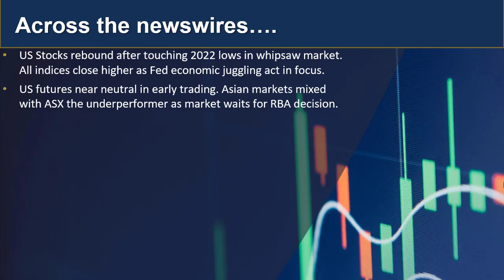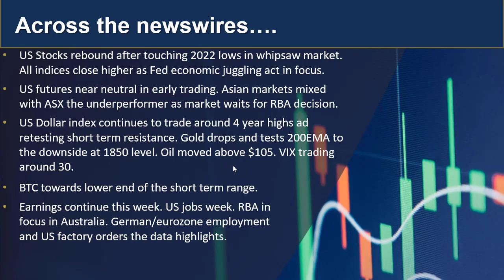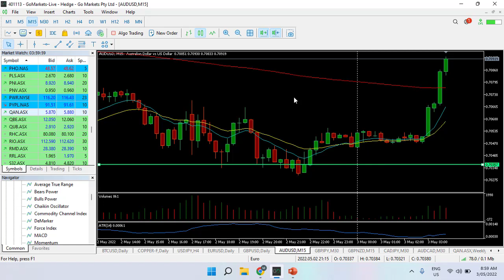GO Market Update 3rd May 2022